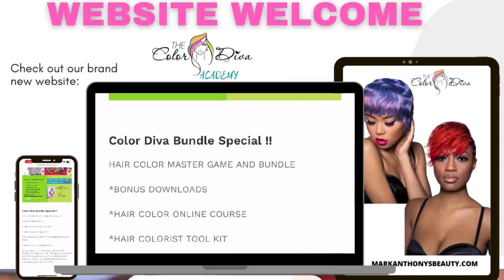5 week challenge video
join our challenge. learn new techniques and theory